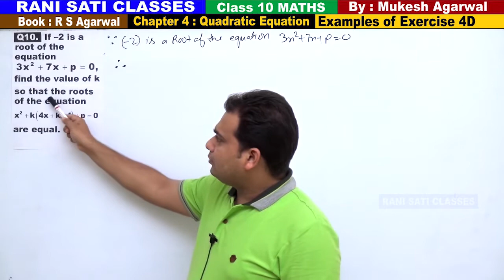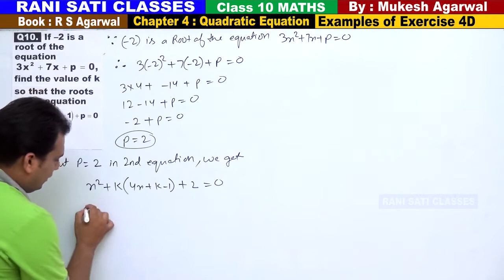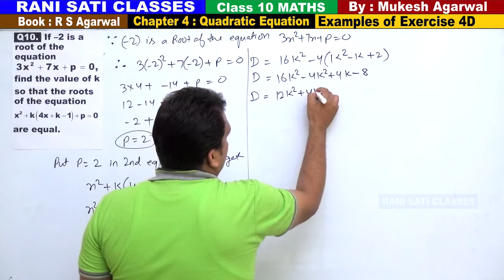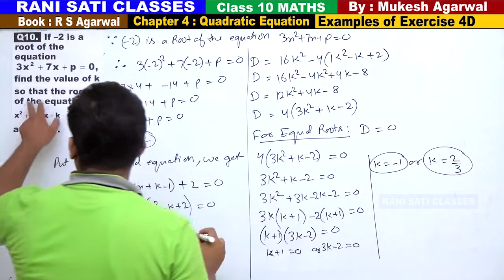Class 10 Maths (Ex 4D Example 10) Linear Equation in 2 Variable (RS Aggarwal 2020)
Chapter 4 Quadratic Equations RS Aggarwal Book 2019 Edition
Examples of Exercise 4D